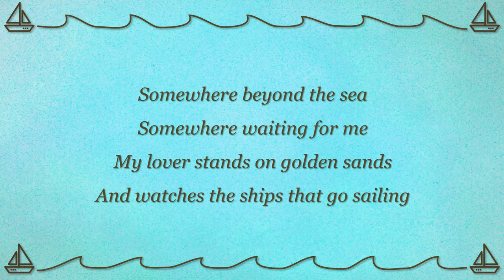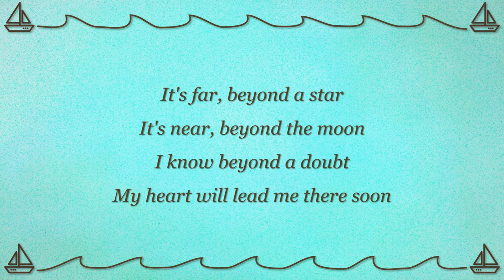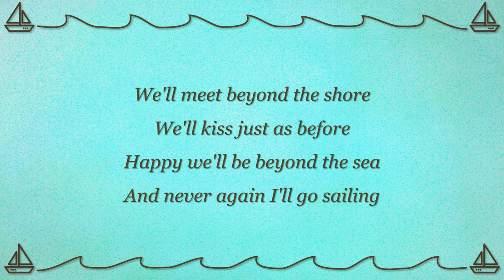Beyond the Sea (lyrics) — Piano Mama & the Mixed Bags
Originally the French song "La Mer," this song is best known in English by Bobby Darin in 1959. Sung here by Piano Mama & the Mixed Bags, this is one of our favourites to perform live. Arranged by Meg Johnson, with lead singing by Daniel Robichaud.

"Piano Mama & the Mixed Bags" is a quartet that plays good old tunes for good old people all around Halifax, Nova Scotia, specializing in easy-listening classics from the 1920s-60s: traditional theatre music & jazz standards, classical & folk tunes, pop ballads, and even some original compositions.

"Beyond the Sea" lyrics:
Somewhere beyond the sea
Somewhere waiting for me
My lover stands on golden sands
And watches the ships that go sailing

She's there watching for me
If I could fly like birds on high
Then straight to her arms I'd go sailing

It's far, beyond the stars
It's near, beyond the moon
I know beyond a doubt
My heart will lead me there soon

We'll meet beyond the shore
We'll kiss just as before
And happy we'll be beyond the sea
And never again I'll go sailing